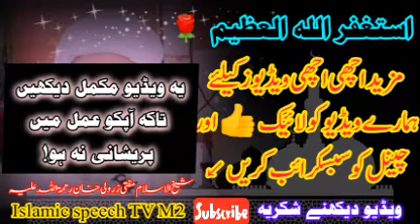jinnat ka namaz e jnaza, || mufti zarqawi khan|| islamic speech TV m2@HiTechIslamic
*izqkawazifa
100% working wazifa for urgent need of money